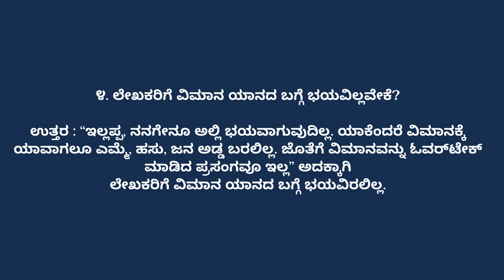8th Kannada Auto Rikshada Rasaprasangagalu Notes | 8ನೇ ತರಗತಿ ಆಟೋರಿಕ್ಷಾದ ರಸಪ್ರಸಂಗಗಳು ಕನ್ನಡ ನೋಟ್ಸ್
8th Kannada Auto Rikshada Rasaprasangagalu Notes | 8ನೇ ತರಗತಿ ಆಟೋರಿಕ್ಷಾದ ರಸಪ್ರಸಂಗಗಳು ಕನ್ನಡ ನೋಟ್ಸ್